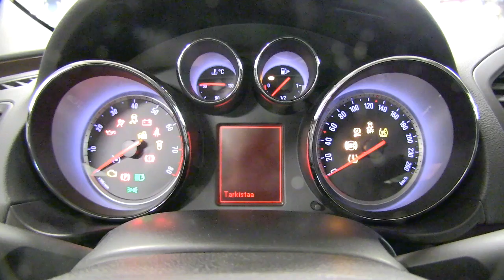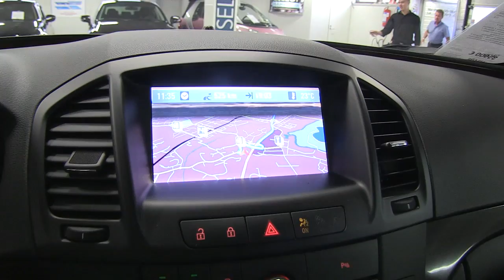OPEL INSIGNIA 2 8 T 4X4 COSMO SPORTS TOUR A 2009 IHR721